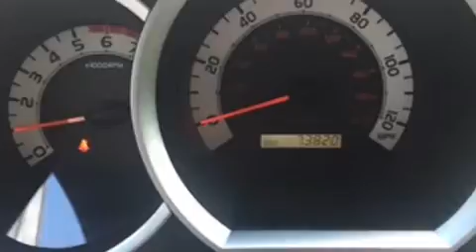2012 Toyota Tacoma 4WD in Westminster, MD 21157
375 Baltimore Blvd.

Discerning drivers will appreciate the 2012 Toyota Tacoma. This 4 door, 5 passenger truck is still under 75,000 miles! It features four-wheel drive capabilities, a durable automatic transmission, and a 4 liter 6 cylinder engine. Toyota prioritized practicality, efficiency, and style by including: 1-touch window functionality, a tachometer, a rear step bumper, front bucket seats, telescoping steering wheel, skid plates, and much more. Audio features include a CD player with MP3 capability, and 7 speakers, providing excellent sound throughout the cabin. Side curtain airbags deploy in extreme circumstances, shielding you and your passengers from collision forces. Our experienced sales staff is eager to share its knowledge and enthusiasm with you. They'll work with you to find the right vehicle at a price you can afford.